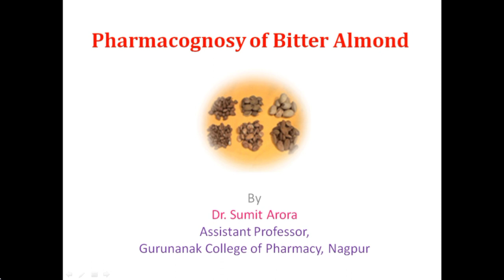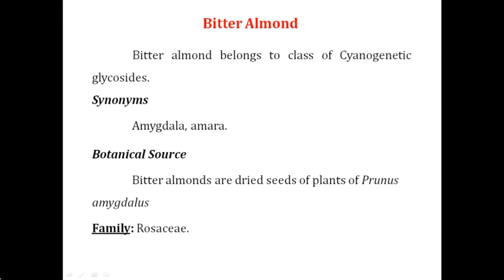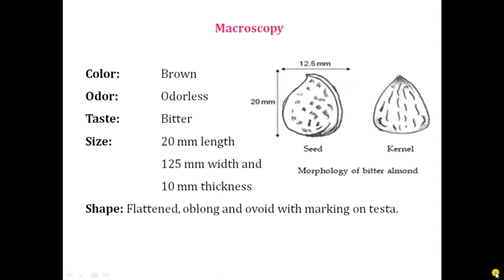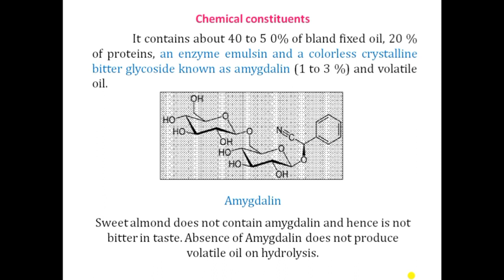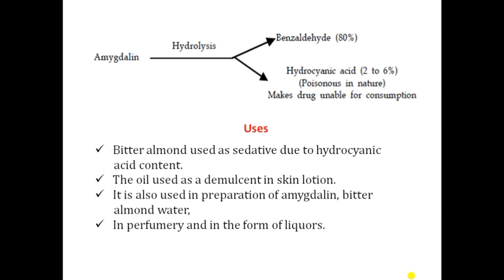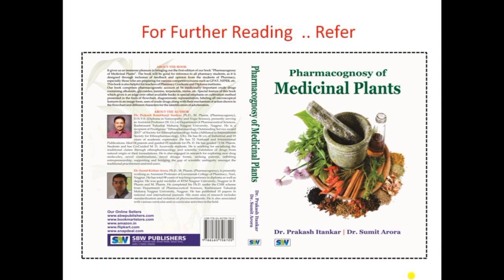Pharmacognosy of Bitter Almond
The videos explain the simplified and easiest way to remember the Pharmacognosy of Bitter Almond/Synonyms/Biological Source/Morphology/Chemical constituents/Uses
This video covers all the information required for GPAT and NIPER exam ..